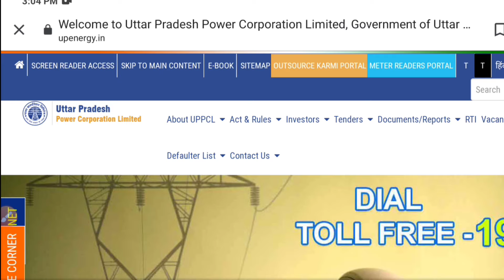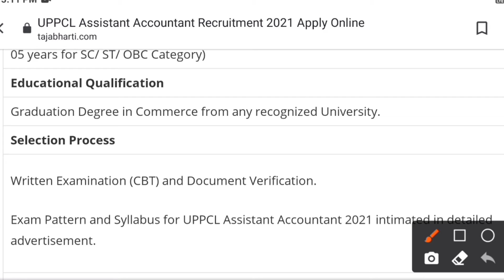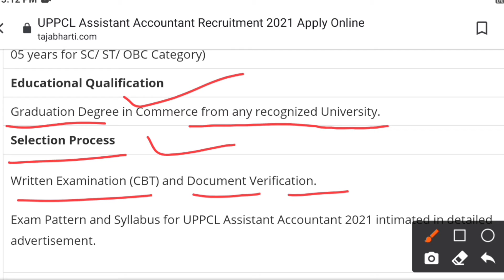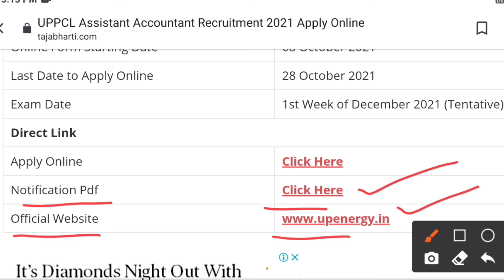UPPCL Assistant Accountant Recruitment 2021 AA Vacancy Syllabus, Salary ,Online From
UPPCL Assistant Accountant 2021 Vacancy
UPPCL Assistant Accountant Recruitment 2021 Notification Pdf, Age Limit, Qualification, Eligibility, Exam Pattern, Online Application Form, Online From Date
Uttar Predesh Power Corporation Limited Recruitment 2021
UPPCL Assistant Accountant Online From
UPPCL Assistant Accountant  Salary
UPPCL Assistant Accountant Notification Pdf
UPPCL Vacancy 2021
UPPCL Assistant Accountant Exam Date
UPPCL Assistant Accountant Syllabus
UPPCL Recruitment 2021
UPPCL AA Vacancy
UPPCL AA Recruitment 2021